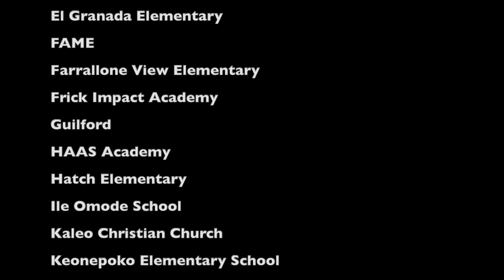Moms Against Poverty: National Efforts In The News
A few press clips through the years of MAPs impact.